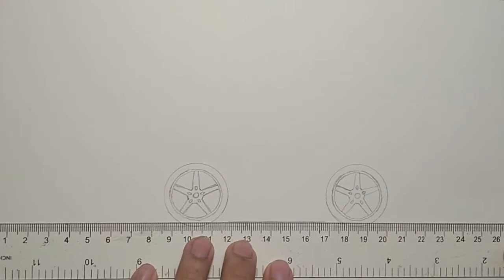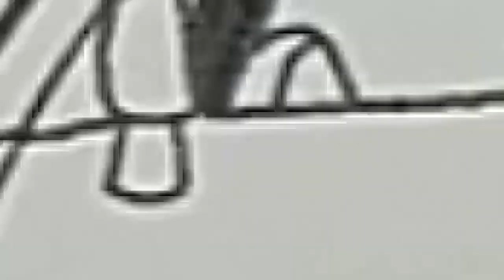How to Draw a Nissan GT-R